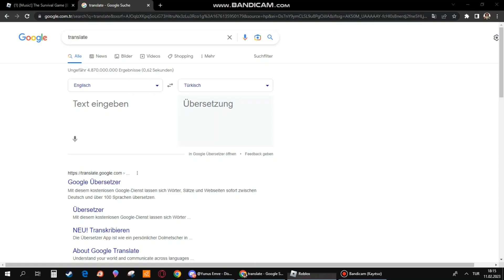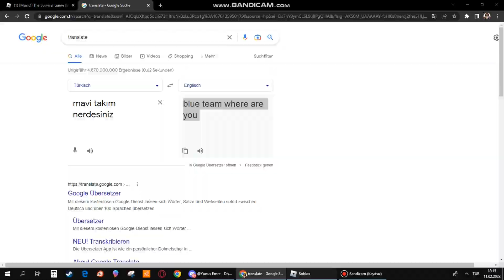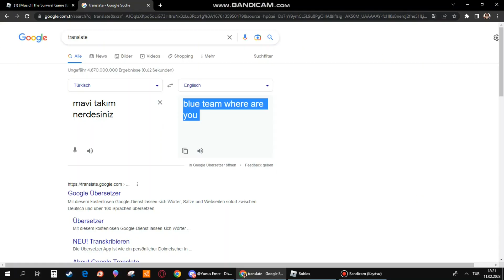The Survival Game !! [] Yeni Güncelleme []